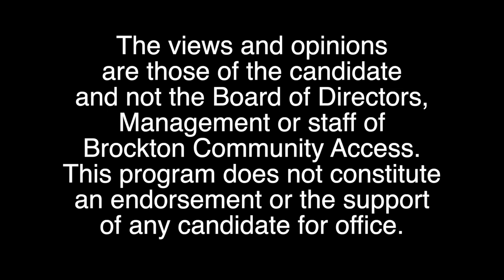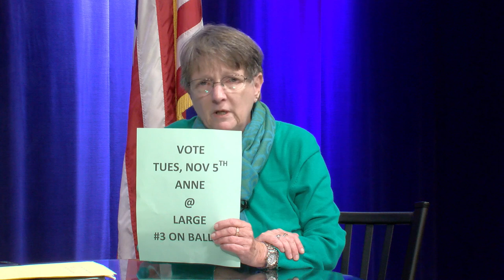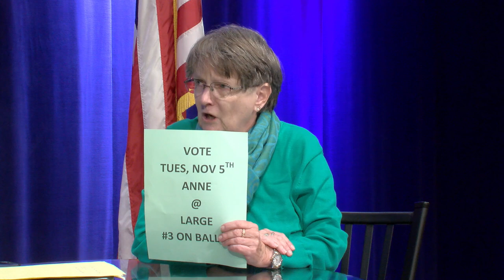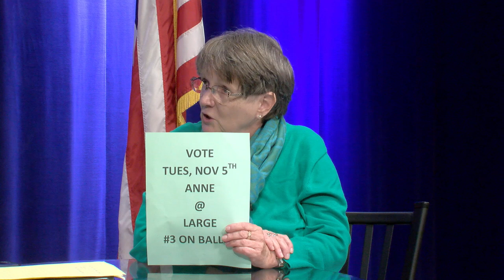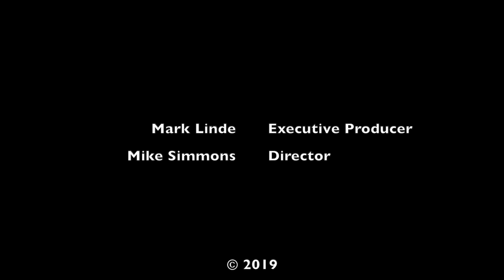Candidates Corner - 14 Anne Beauregard